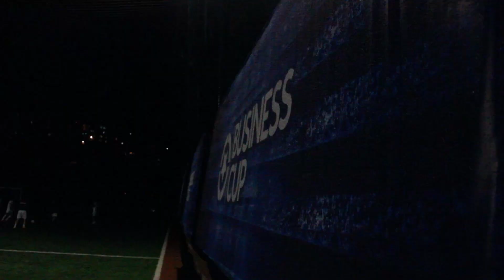Business Cup 2015 - İstanbul Farklı Açı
Ankara - Bursa - İstanbul - İzmir - Kocaeli ve Konya'da düzenlenen, Türkiye'nin en prestijli şirketler arası turnuvası. - instagram/businesscup